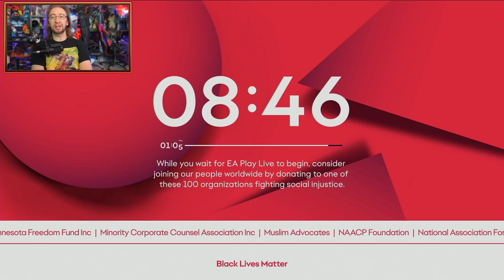MAX REACTS: EA PLAY LIVE - Star Wars Squadrons & Skate 4...Kinda